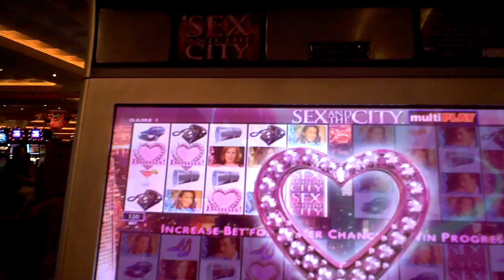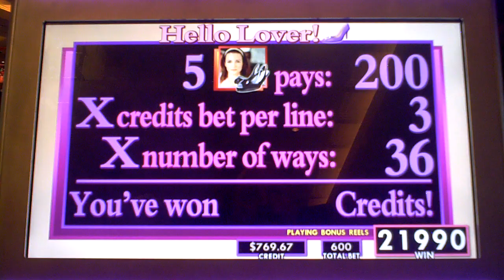Sex in the City IGT slot machine bonus win at Parx Casino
This is a slot machine bonus win on Sex in the City a IGT machine. This is a Charlotte's Shoe bonus at Parx Casino.